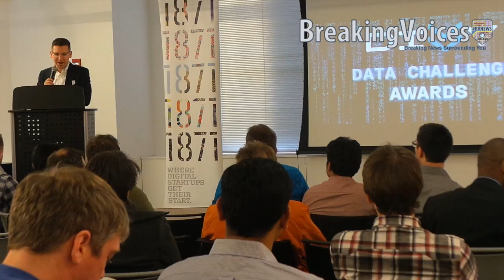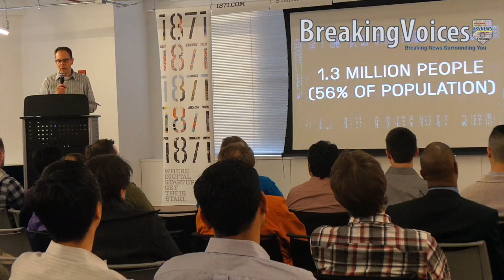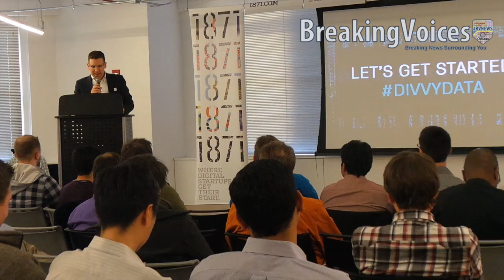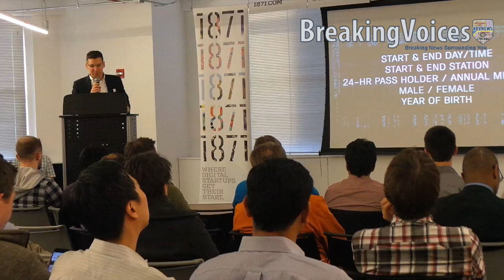Divvy Data Awards 2015 at 1871 Chicago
Divvy Data Awards 2015 held at 1871 Chicago's tech incubator